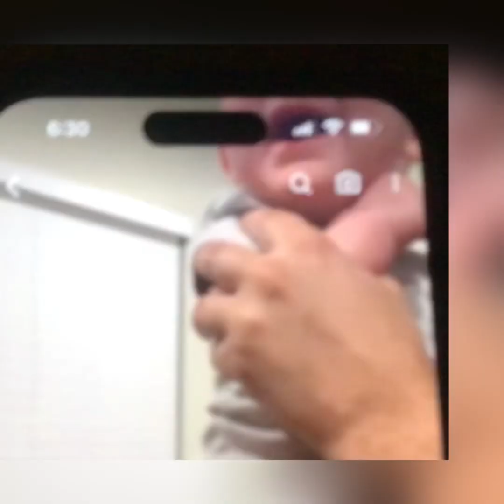November 8, 2023-#221( All GIGGLING Babies R Back #4) Let’s Enjoy with them .please subscribe